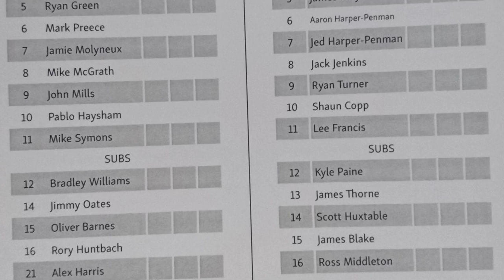Clips Video: Hereford FC 2-2 Barnstaple Town